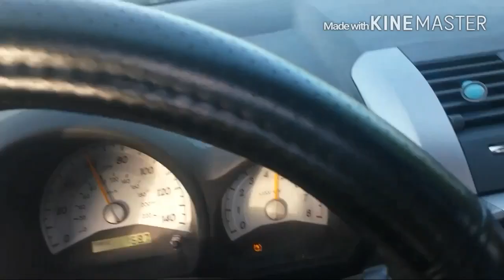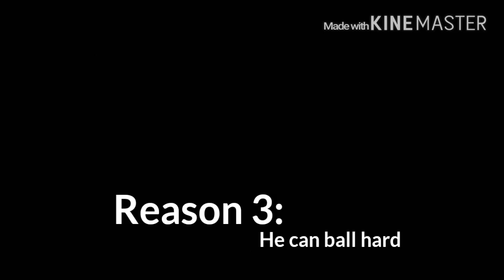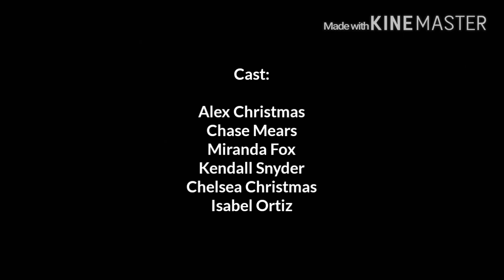Why to Vote for Trump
A satirical explanation of why to vote for Trump